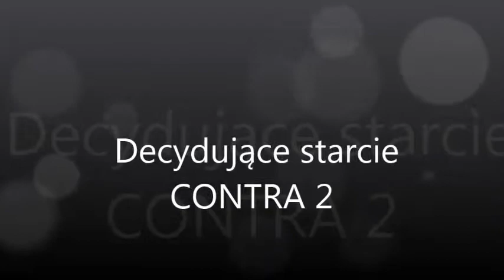Contra 2 Stage 8 finałowa walka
Finałowa walka z gry Contra 2 najtrudniejszy poziom , czy udało mi się pokonać ostatniego przeciwnika i przejść grę , zobaczcie sami :) miłego oglądania . Profil na facebooku